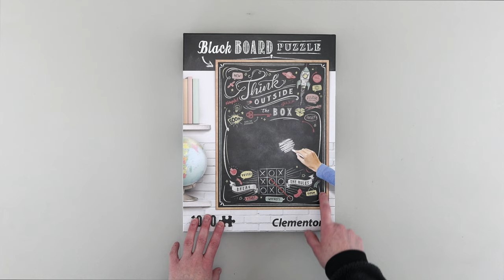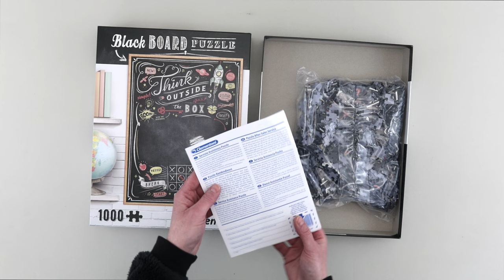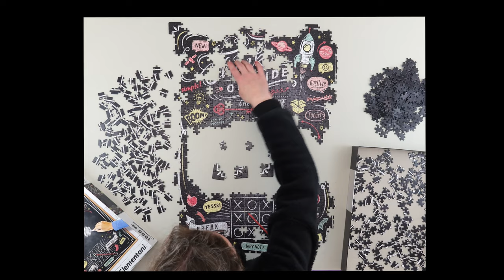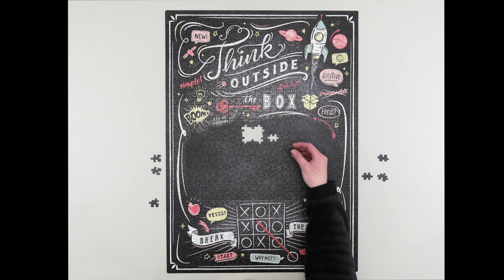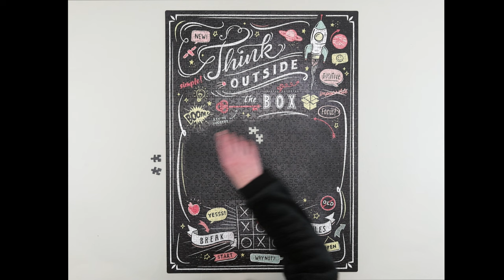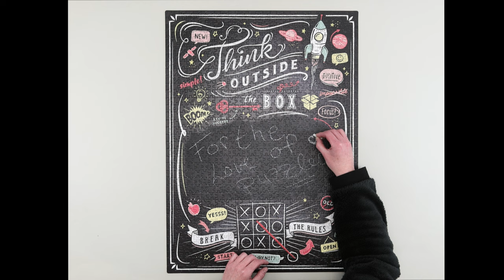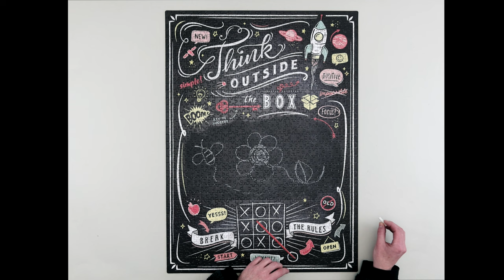Writing with Chalk on Jigsaws - A Black Board Puzzle from Clementoni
Kia ora from New Zealand! I'm Donnalouise - a puzzled puzzler puzzling puzzles who's piecing together my first jigsaw on which one can write with chalk. Do you say "think outside the box" or "think outside the square", "knock on wood" or "touch wood"?? Listen to the voiceover in which I chat about all the new expressions and words I've learned since moving to New Zealand. Enjoy!!

Brand: Clementoni
Series: Black Board
Title: Think Outside the Box
Artist: Unknown
Pieces: 1,000